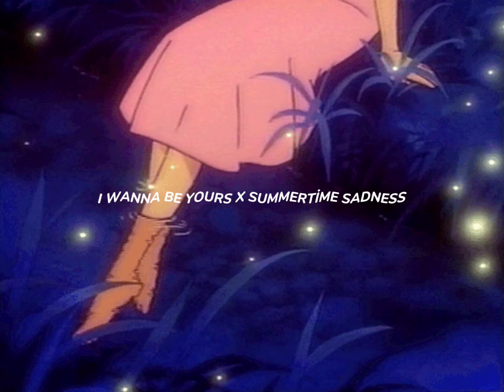ı wanna be yours x summertime sadness